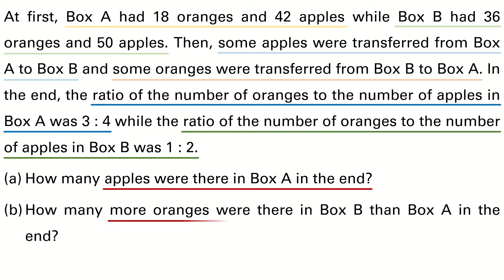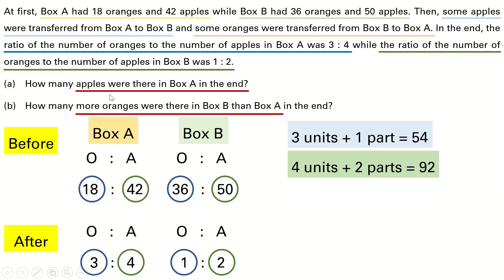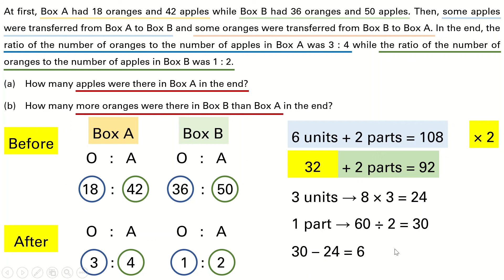Singapore Maths | Primary 6 | Ratio Word Problem | Q10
Primary 6 Ratio
Singapore Primary Mathematics Syllabus
Total Unchanged (Internal Transfer)